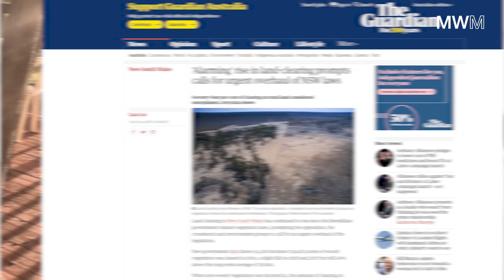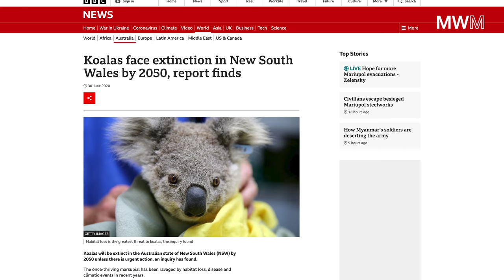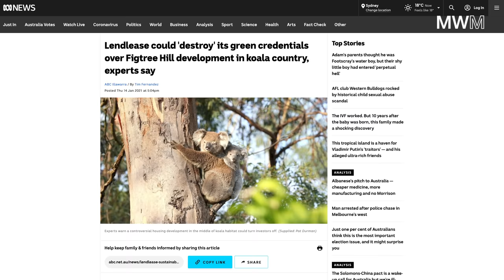Koalas - The Facts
Koalas are now listed as endangered and with further land clearing and habitat loss, climate change and other threats bearing down on our national icon, Mike sits down with Dr. Ryan Witt from the University of Newcastle to find out what's being done to save them.